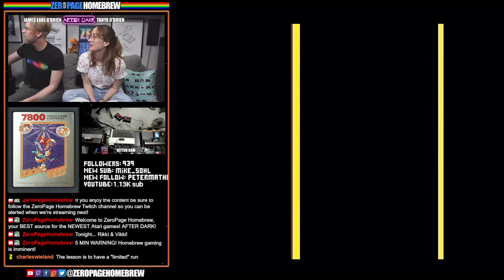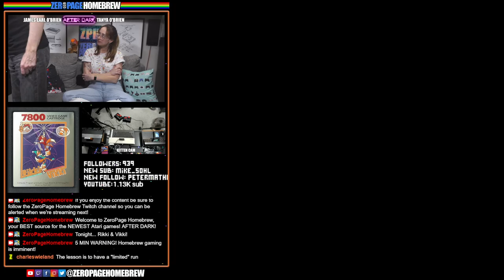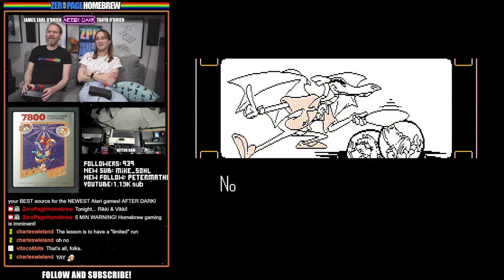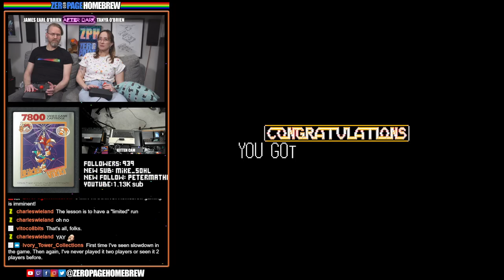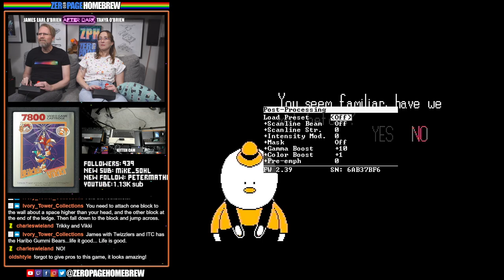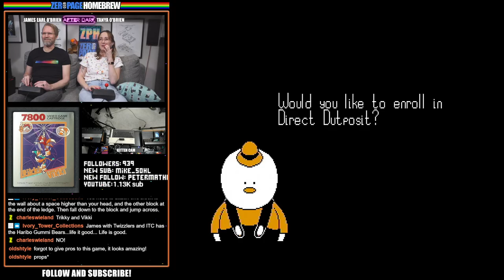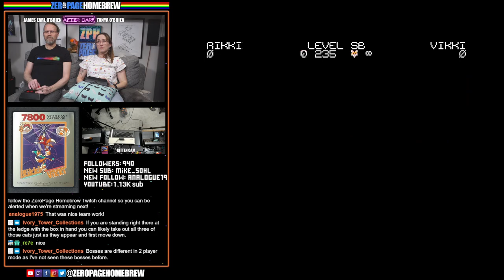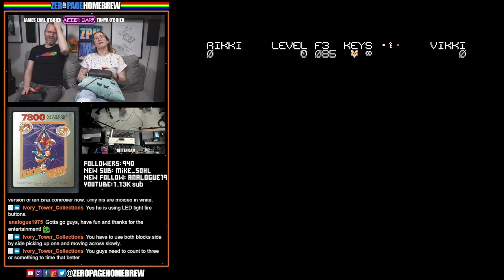Rikki & Vikki (Retail | Atari 7800) | ZeroPage Homebrew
00:00 - Intro/News
05:34 - Rikki & Vikki (2019 Retail | 7800) by Osman Celimli (TailChao),  RushJet1 (Music)

60FPS through RetroTINK 5X-Pro: Atari 2600 (RGB), 7800 (SVID), 800XL (SVID)